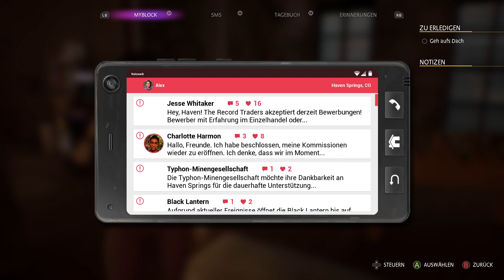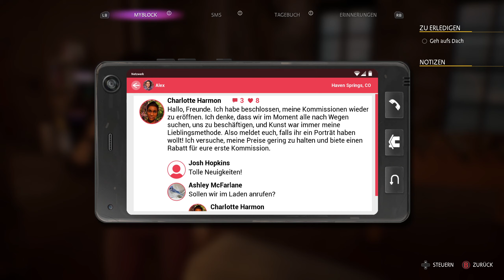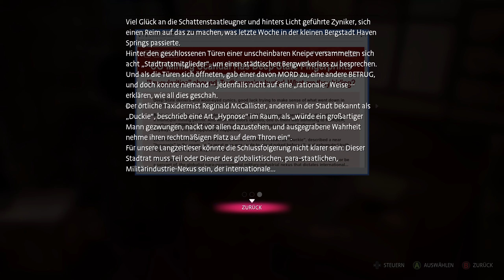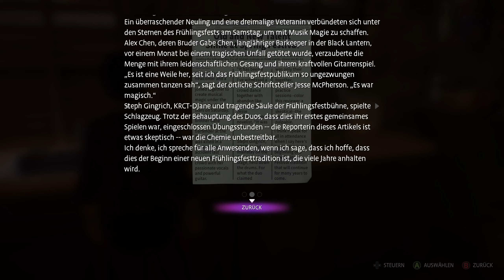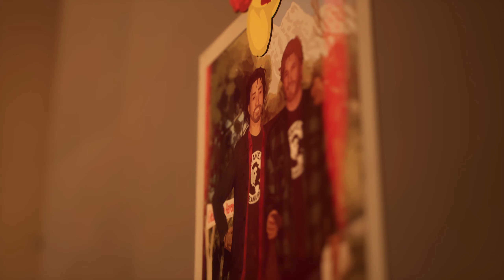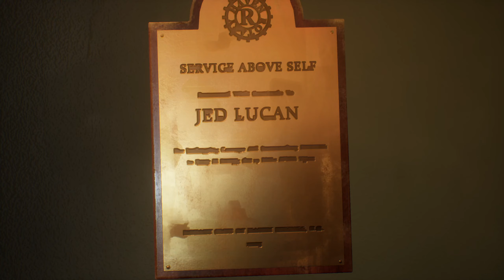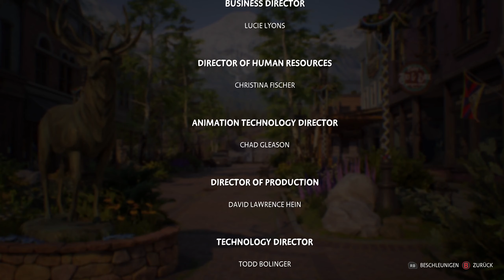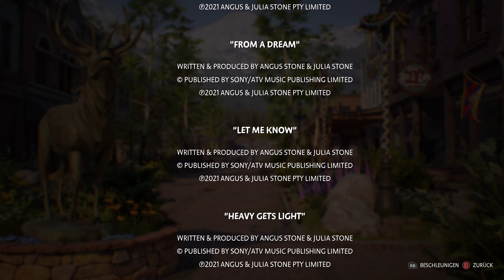Life is Strange True Colors #033 Ein Happy End für Alex? (Ende)